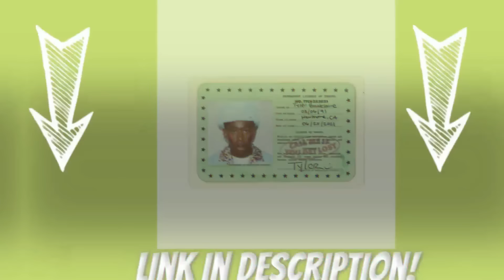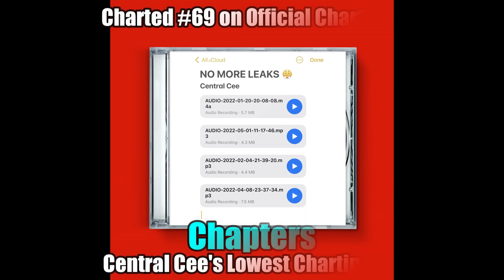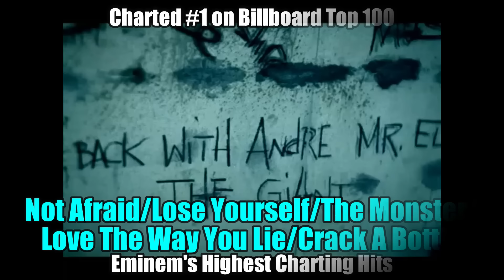Rappers Highest Charting HIT vs Lowest Charting HIT! 📈 (2022)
In this video, I showcase what are rappers HIGHEST CHARTING HIT vs LOWEST CHARTING HIT as per according to the official Billboard charts. This is an updated version of a video I did last year.

Songs included in this video:
Highest Charting Hit vs Lowest Charting Hit
01) 21 Savage: Rich Flex (#2) vs 02) Mad Stalkers (#99)
03) J. Cole: My Life (#2) vs 04) Who Dat (#93)
05) Drake: God's Plan/One Dance/Nice For What/Jimmy Cooks/In My Feelings/Way 2 Sexy/Toosie Slide/What's Next (#1) vs 06) Shot For Me (#100)
07) Juice WRLD: Lucid Dreams (#2) vs 08) Feel Alone (#98)
09) Future: Wait For You (#1) vs 10) Three (#100)
11) Polo G: RAPSTAR (#1) vs 12) Partin Ways (#100)
13) Playboi Carti: Miss The Rage (#11) vs 14) M3tamorphosis (#99)
15) XXXTENTACION: SAD (#1) vs 16) Carry On AND Going Down! (BOTH #95)
17) NLE Choppa: Shotta Flow (#36) vs 18) Final Warning (#90)
19) Nicki Minaj: Super Freaky Girl/TROLLZ (#1) vs 20) Crocodile Teeth (#100)
21) Roddy Ricch: The Box (#1) vs 22) Die Young (#99)
23) Central Cee: Doja (#2) vs 24) Chapters Central Cee
25) Pop Smoke: For The Night (#6) vs 26) Shake The Room (#93)
27) Lil Baby: Do We Have A Problem (#2) vs 28) If You Want To (#99)
29) Migos: Bad and Boujee (#1) vs 30) Versace (#99)
31) DMX: Ruff Ryders Anthem (#16) vs 32) I Miss You (#86)
33) Metro Boomin: Creepin' (#5) vs 34) Up To Something (#100)
35) Kendrick Lamar: HUMBLE (#1) vs 36) Institutionalized (#99)
37) Yeat: Talk (#42) vs 38) Rich Minion (#99)
39) Tyler The Creator: EARFQUAKE (#13) vs 40) OKRA (#89)
41) Baby Keem: Family Ties (#18) vs 42) Orange Soda (#98)
43) JID: Enemy (#5) vs 44) Surround Sound (#90)
45) Young Thug: Go Crazy (#3) vs 46) Check (#100)
47) Lil Durk: Broadway Girls (#14) vs 48) Evil Twins (#96)
49) Gunna: Drip Too Hard (#4) vs 50) Feigning (#98)
51) Lil Uzi Vert: Futsal Shuffle (#5) vs 52) Bought A Bad B*tch (#100)
53) The Kid LAROI: Stay (#1) vs 54) STILL CHOSE YOU (#100)
55) Post Malone: ROCKSTAR/Psycho/Sunflower/Circles (#1) vs 56) Euthanasia (#100)
57) Lil Tecca: Ransom (#4) vs 58) Love Me (#97)
59) DJ Khaled: I'm The One (#1) vs 60) Thankful (#100)
61) Don Toliver: Lemonade (#6) vs 62) Ain't Safe (#92)
63) Kodak Black: ZEZE (#2) vs 64) Walk (#100)
65) Eminem: Not Afraid/Lose Yourself/The Monster/Love The Way You Lie/Crack A Bottle (#1) vs 66) Beautiful Pain (#99)